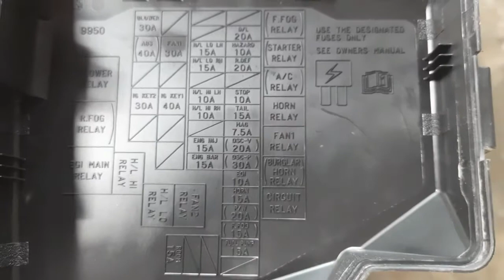Box sekring MAZDA 2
check letak bebrapa sekring dan relay

Subyek dalam video
MAZDA 2  1.5L
Tahun 2012
Isi silinder 1.498
Transmisi Automatic